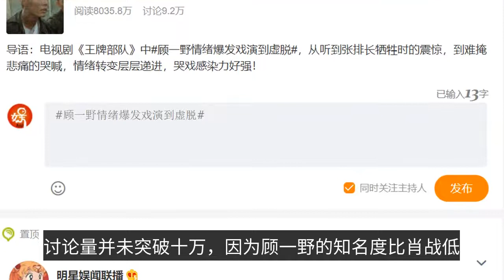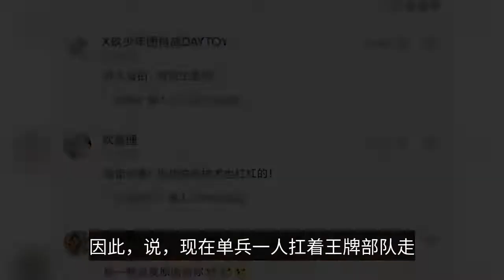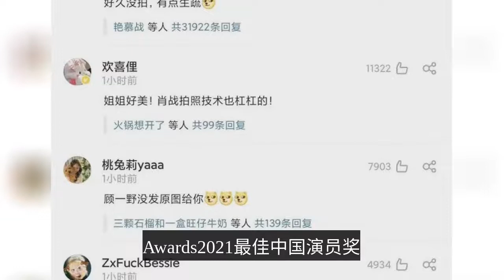肖戰情緒爆發，戲演到虛脫，演技越來越好了-Xiao Zhan's emotions erupted, he collapsed from acting, and his acting got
Preface: January 4, 2022, there is a hot search is strange - Gu Yino's emotional drama acted in vain. The drama "Ace Force" starring Xiao Zhan is Gu Yiyano, so it is Xiao Zhan to play, not Gu Yiyano to play. So, this reading did not break 100 million, the discussion did not break 100,000, because the popularity of "Gu Yino" is lower than "Xiao Zhan". Maybe it's because Xiao Zhan has been in too many hot searches lately, so the show wants to change direction - no longer focus on Xiao Zhan, but mainly on Gu Yiyano. The three main characters are Huang Jingyu, Xiao Zhan, and Zhong Chuxi, but the only one who can be on the hot search is Xiao Zhan, which is the role of traffic. Zhong Chuxi can't easily be in the hot search, or is it related to Xiao Zhan. A week ago, Zhong Chuxi posted a photo of herself on Weibo, with the text: "Thank you Yino. No thanks to Xiao Zhan, Zhong Chu Xi just said thank you, maybe Zhong Chu Xi is afraid that Xiao Zhan's fans are jealous. This shot was taken when they were filming the TV series, when Xiao Zhan was not Xiao Zhan, but him. If it was Xiao Zhan who shot Zhong Chuxi, then there would be a big problem. However, Xiao Zhan did not avoid suspicion and replied under Zhong Chuxi's microblog: "It's been a long time since I shot, I'm a little rusty. Moratti has excellent photography skills, he is not a professional actor, he studied "design art" in college, this major requires learning photography. Unnamed entertainment critic Wu Qingkong points out that in his second year, Xiao and a friend set up a photography studio and NED design studio, with Xiao as the photographer and designer. After college, Xiao Zhan worked in a media teacher's design studio and became a designer. As a result, Xiao's photography skills are perhaps better than his acting. It is true that Xiao's emotional outbursts are also very good, although he is almost deflated, but the performance is very real, so it can be said that he is "able to write and fight". As a TV series with the "227 incident" as the background, "Ace Force" is a drama that has received a lot of attention and attention. At that time, it was good to have the crew to shoot Xiao Zhan, and Xiao Zhan would not be choosy, so he was willing to let Huang Jingyu be the second. But Huang Jingyu's performance seems to drag a bit, a website rating: Li Youbin, Xiao Zhan, Zhong Chuxi are 10 points, only Huang Jingyu 7.3 points. Therefore, said, now a single person carrying the "ace troop" away, his happy news also came one after another. Just two days ago, Xiao Zhan also got the best Chinese actor award in the AsianCultureAwards2021 (Asian Culture Awards) hosted by Peruvian media LaRepública.